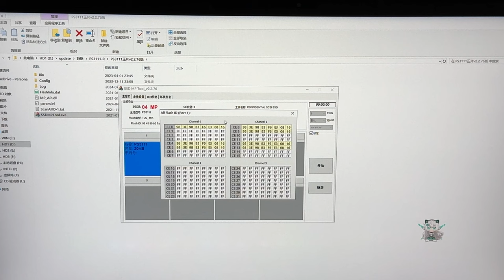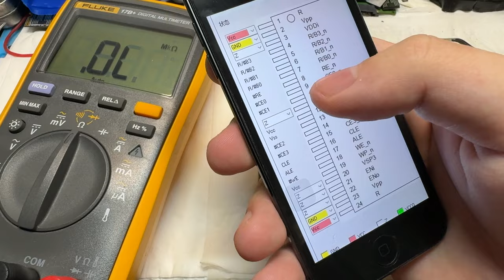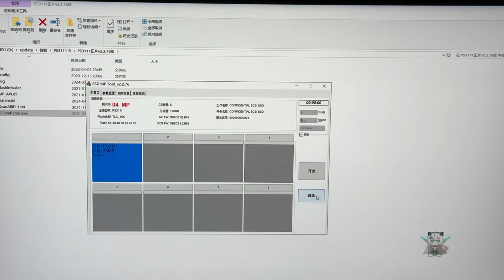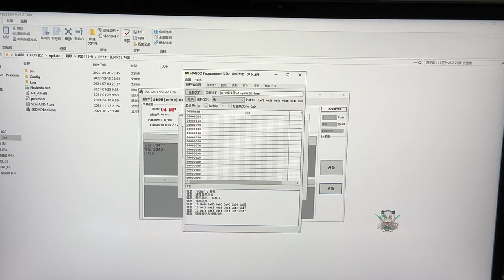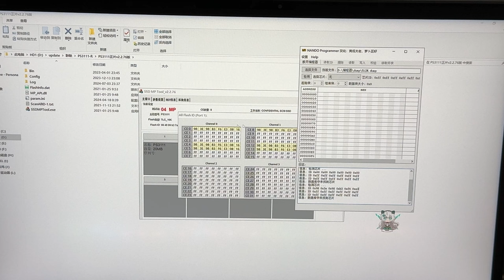一上来就直接放坏颗粒大招 经尽力抢救依然无效